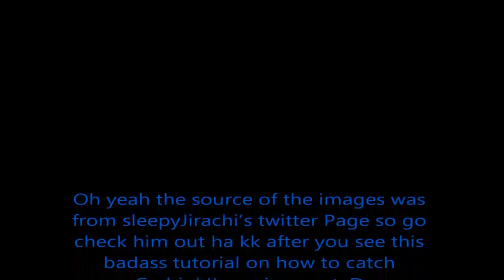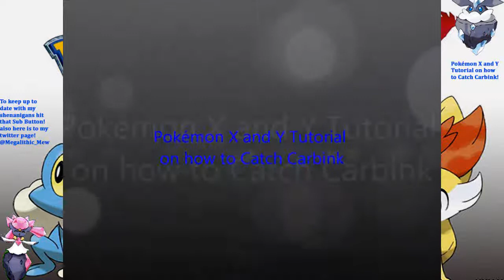Pokémon X and Y Tutorial on how to Catch Carbink and News on the Legendary Trio!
if you want you can skip to 1:13 for the tutorial :D
FC 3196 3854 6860 Enigma if you want to battle!!     Friend safari type is fighting you can find Throh Machoke and Riolu    Like the playlist so I know what's up :)